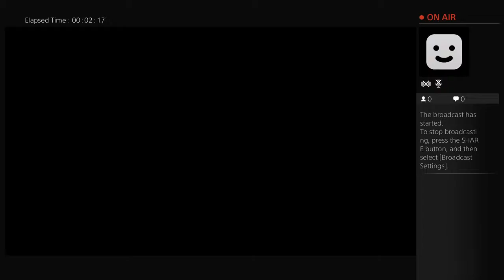Ethan's & Owen's Gaming